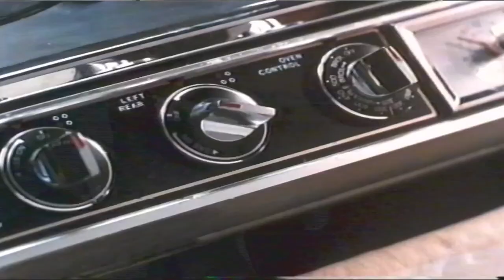Ghost: Willie Lopez's Death (1990) (VHS Capture)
Ghost (1990 Film)